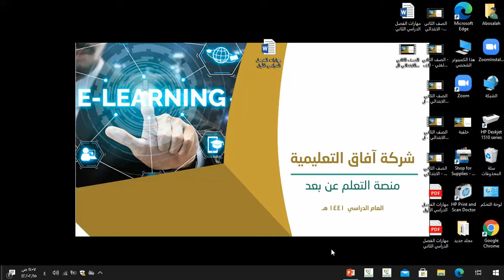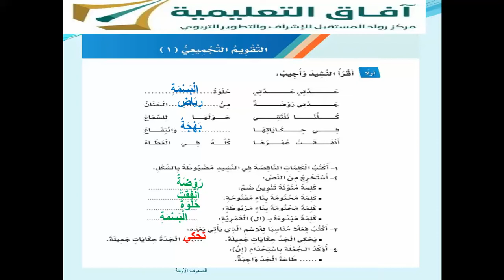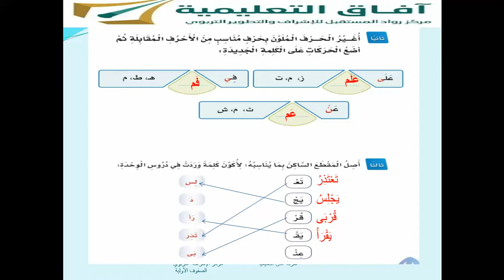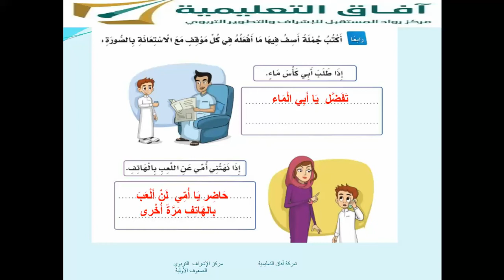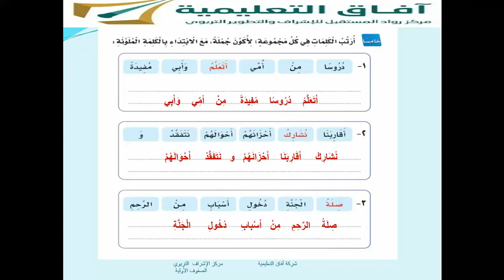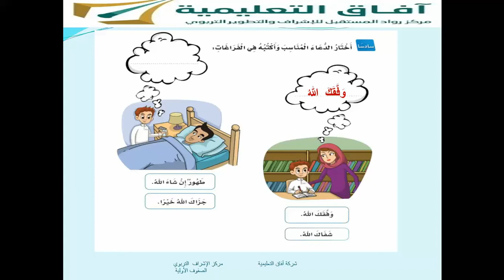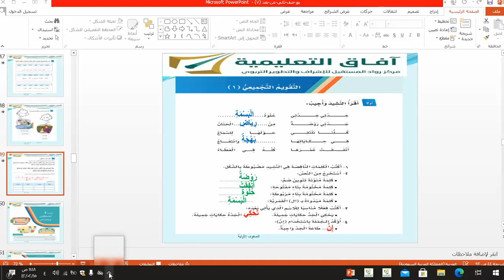لغتي - الفصل الدراسي الأول- الوحدة الأولى إجابة التقويم التجميعي 1